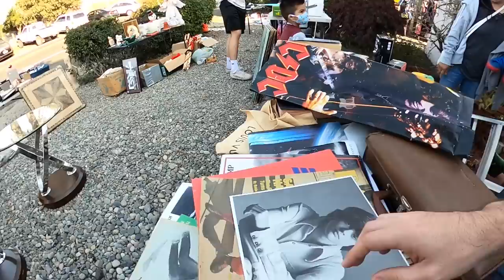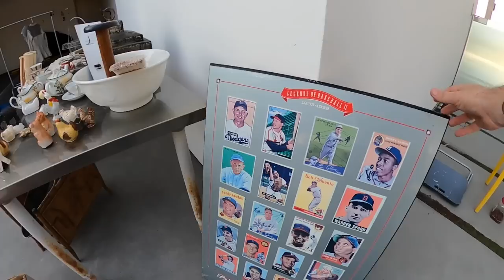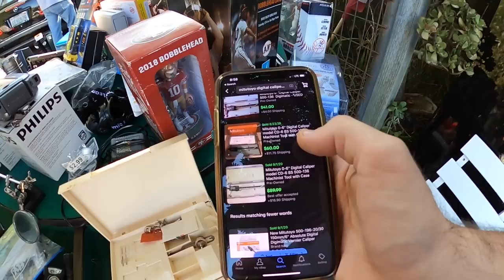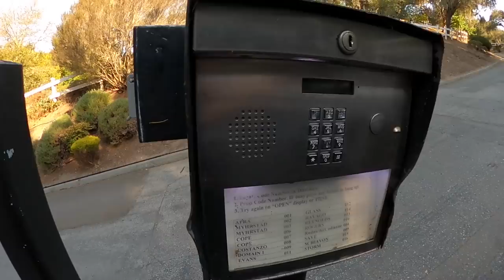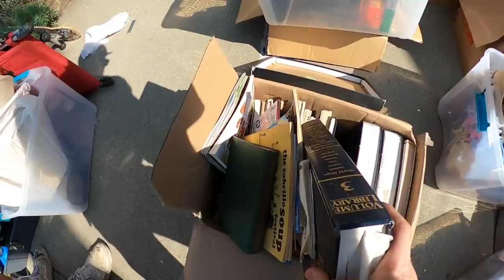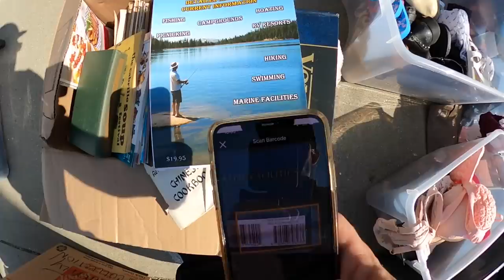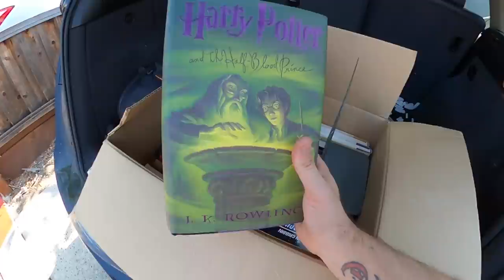HE WANTED $50 FOR THIS | Garage Sale Negotiation Ride Along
GARAGE SALE NEGOTIATION (BODYCAM GoPro POV) Another classic garage sel fips video from your boy. In this one we come across a nice box of free books to sell on amazon and a few other decent items, one of which I had to haggle the dude down from $50 to $17!! As you'll see in the video, the garage sale negotiations definitely paid off

Fan Mail
Reezy
Aptos, CA
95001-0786